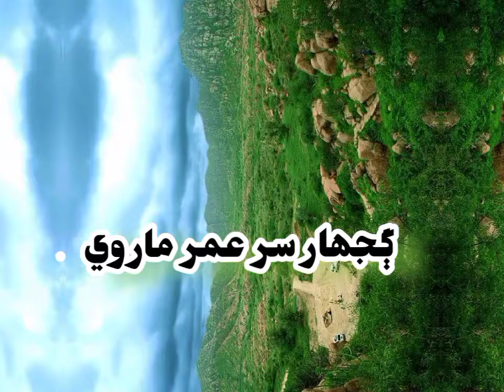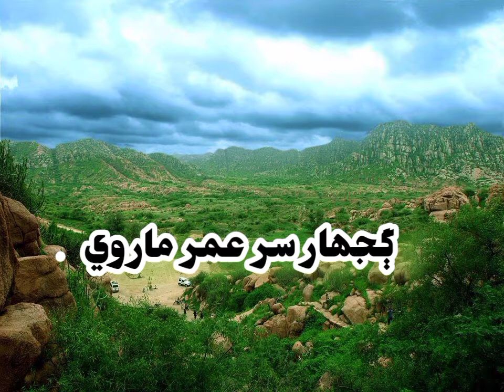ڳجھارت سر عمر ماروي